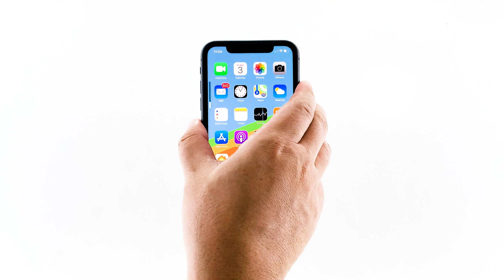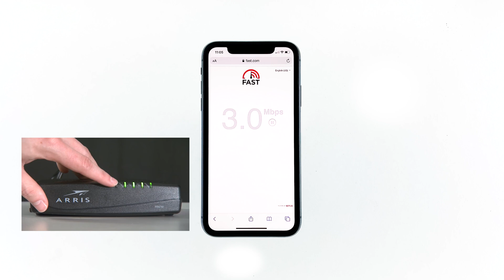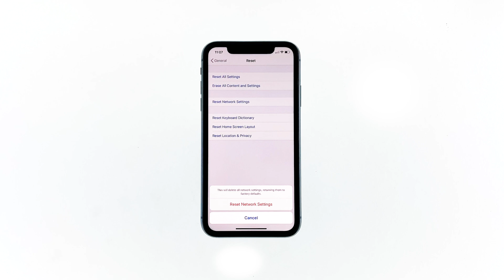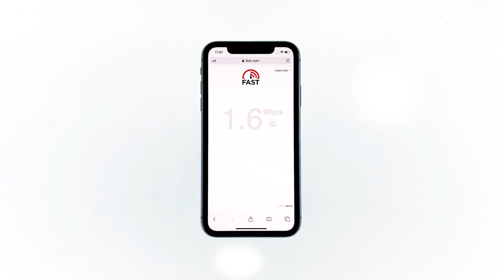How to fix iPhone X with very slow internet after iOS 13.4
Slow internet connection can often happen when the internet source is inflicted by random firmware glitches. However, there are also other factors that cause the symptoms to become visible especially during new system implementation. In this article, we will provide you with the common triggers and the corresponding solutions to fix your iPhone X that is having a very slow internet connection after installing iOS 13.4.